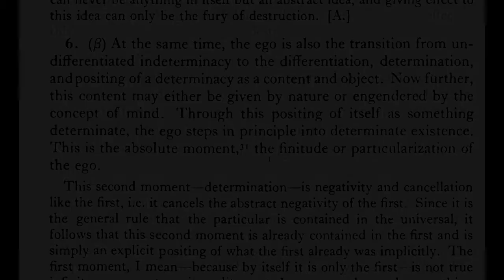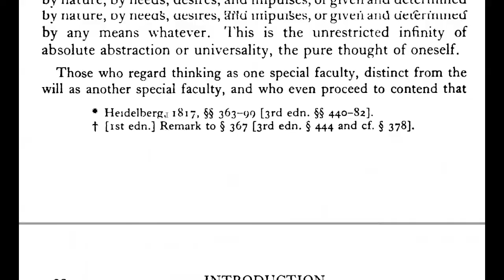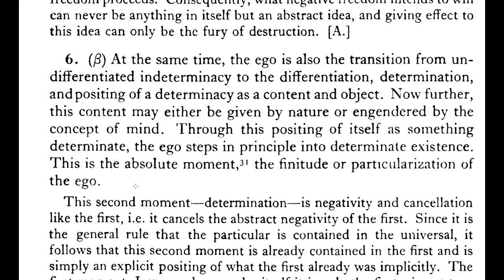Hegel's Philosophy of Right #6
On-line exposition of Hegel's Philosophy of Right #6
(Thanks to Ivana for joining me in this endeavor.)

6. (β) At the same time, the ego is also the transition from undifferentiated indeterminacy to the differentiation, determination, and positing of a determinacy as a content and object. Now further, this content may either be given by nature or engendered by the concept of mind. Through this positing of itself as something determinate, the ego steps in principle into determinate existence. This is the absolute moment, the finitude or particularization of the ego.